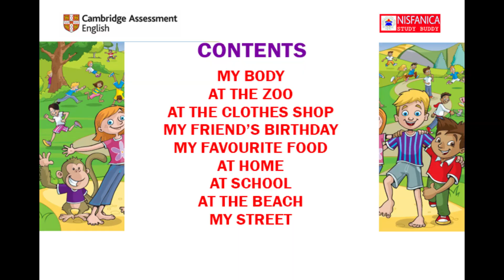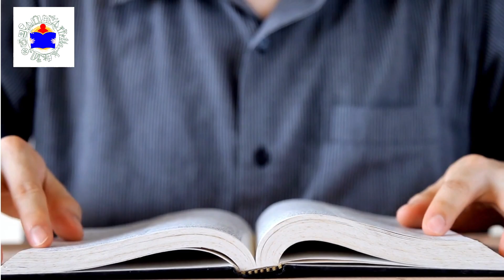Lesson 08 : At Beach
Title: "At the Beach - Fun Activities and Sports"

Join us in Lesson 8, where we explore the excitement of a day at the beach! From playing baseball, tennis, and badminton to taking a relaxing walk by the sand, this video covers a variety of fun beach activities. Watch as we capture moments of swimming, fishing, flying kites, and even playing piano by the shore! Whether you're catching a ball, kicking one, or simply enjoying the sun and seashells, there's something for everyone at the beach."